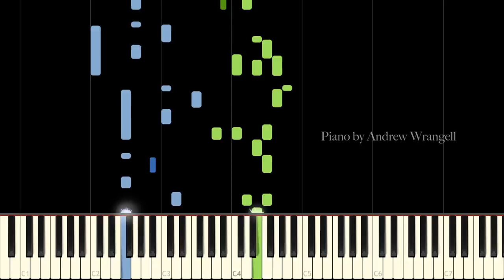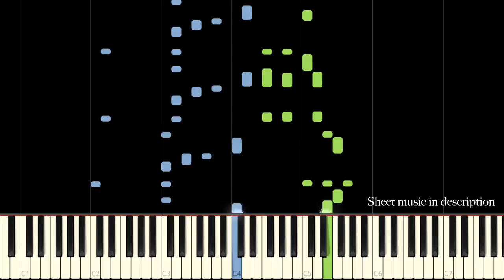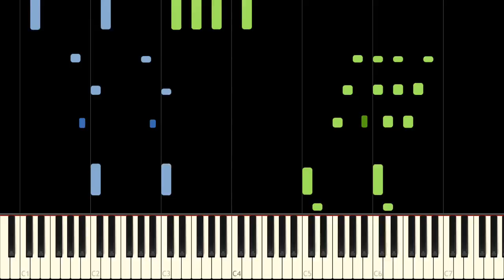Impossible by Two Steps From Hell (Piano Tutorial)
Arranged and performed by Andrew Wrangell

This week is a Synthesia piano tutorial - I'll be back with something new on Friday! :)

Impossible is the standout track of the new album UNLEASHED by Two Steps From Hell! It's by Thomas Bergersen and according to the composer, it showcases a lot of the styles that have been very influential to him. The whole track has a Celtic flavour and goes through the whole gamut, especially in the middle section which I'd describe as a jig with a rondo-like pattern. So you get the classic Two Steps From Hell sound with the orchestra, drums and choir, plus you get metal, some sweet electronic style with a massive synthesiser solo and the very distinctive Bulgarian choir Thomas used extensively in his solo album "Sun".

Overall the track was absolutely my favourite from Unleashed after just one listen through the album. I love it! So I did my very best to do it justice in this piano version.

Please enjoy - IMPOSSIBLE by Two Steps From Hell!

Piano: Casio CDP-100
Sound: East West Pianos Gold Yamaha C7
Software: Sony Vegas